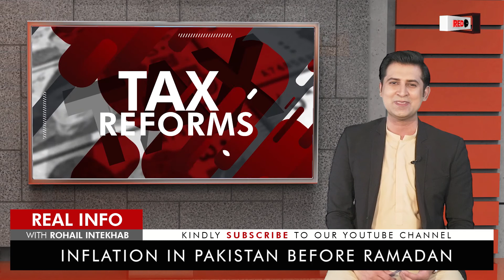INFLATION IN RAMZAN | RAMADAN | ECONOMY | FRUIT PRICES | SUGAR RATES | FLOUR | MEAT | VEGETABLES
In this situation, civil society and citizens have expressed serious concerns, saying that if the situation remains the same, inflation will reach a peak during Ramadan. According to a survey, last week the retail price of nine vegetables has gone up by Rs 25, eight fruits by Rs 10 and a dozen farm eggs by Rs 9, while the price of one kg of sugar has gone up to Rs 100 and the price of a 16-kg can of ghee has reached Rs 4,320. A month before the arrival of Ramadan, the trend of increase in food prices clearly shows that prices of daily necessities will skyrocket during Ramadan.